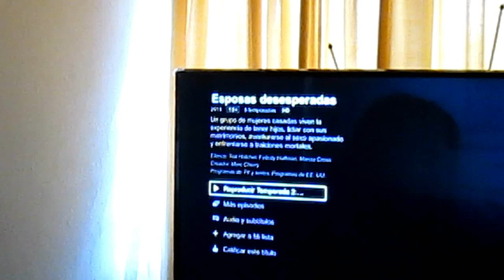VLOG PESH /PARQUE COMUNAL RANCAGUA/ MONICA Y MIGUEL VLOGS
Hola!!
Hoy los invitamos a que nos acompañen
a un día con nosotros
vamos al Parque Comunal de Rancagua donde Trinidad disfruta viendo los peces (ella les dice pesh!)

BESITOS!